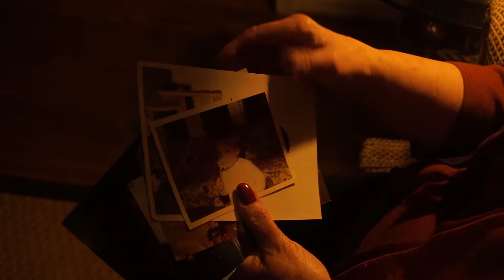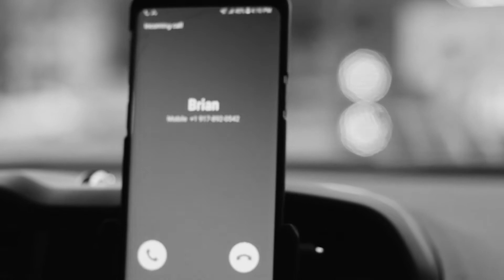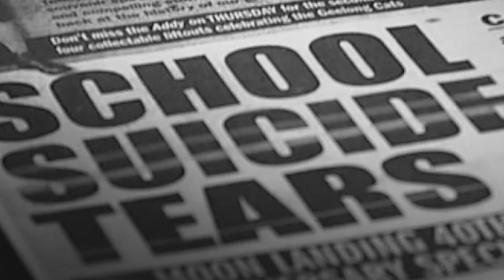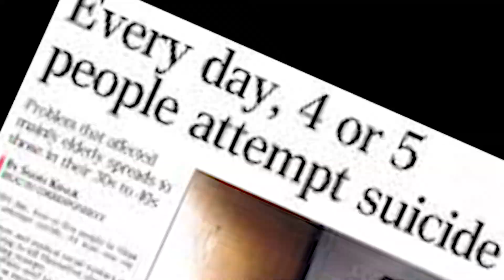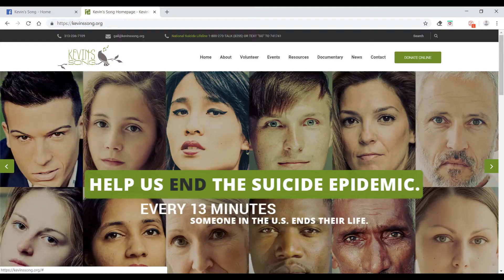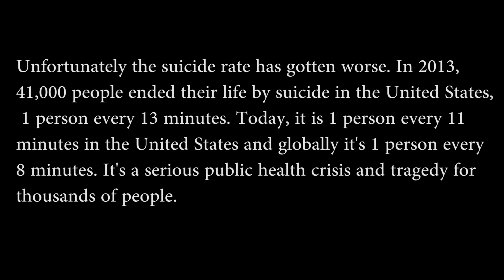SAY NO TO SUICIDE